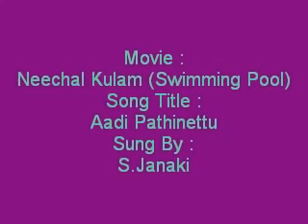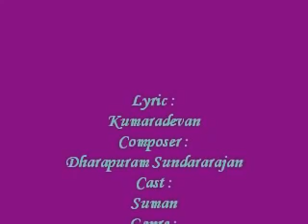Aadi 18 song